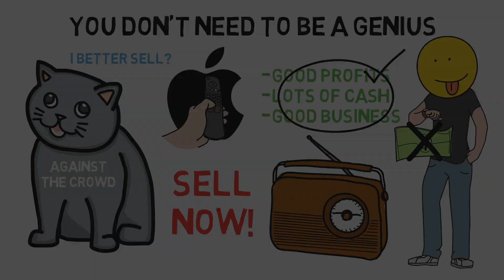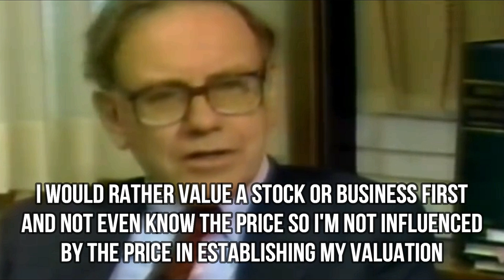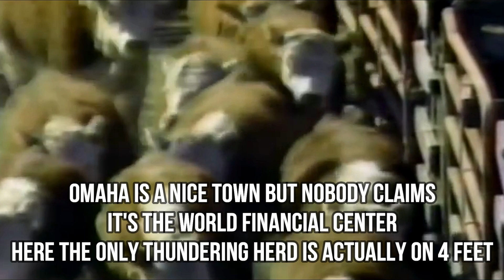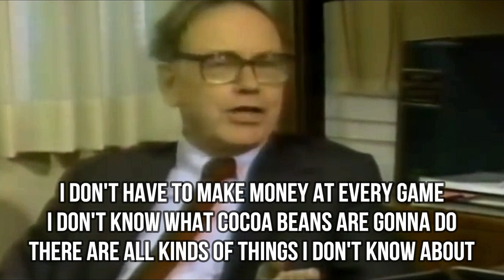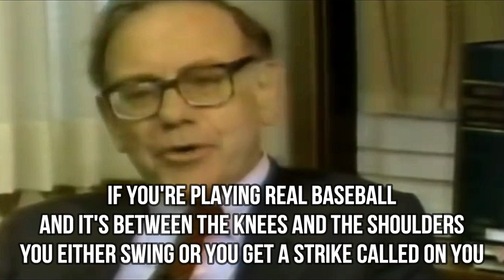🔴 First Warren Buffett Interview On How To Invest In Stocks 🔴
Warren Buffett's first interview on television. Let's analyse Warren Buffett, the best investor of all time in the stock market. He starts with 2 rules, never lose money, and second never lose money. As an investor, you want to pick a business that will do well in the long term and not panic sell if it drops in the short term. You don't need a high IQ to pick good stocks, you only need to be emotionally stable. After your research into a stock, you have to not watch the news or the price of the stock daily, trust it'll do well in the future. Trading on emotions is the worst mistake the average investor makes, something Warren Buffett doesn't do. Warren also lives in Omaha instead of Wallstreet because there's less excitement and noise coming from the news. He believes in choosing sectors he understands, meaning nothing related to technology. Choose a sector you fully understand and you will make more money. There's no rush to buy a company, you can wait for the perfect opportunity and the perfect business. These are simple principles but not easy to follow. Controlling your emotions, researching the right company for you, and waiting for a good time takes a lot of experience and control. Use all these fundamental aspects of investing like the best to invest like Warren Buffett.